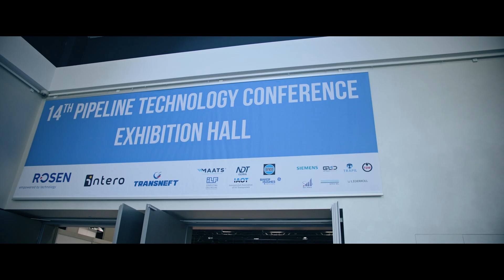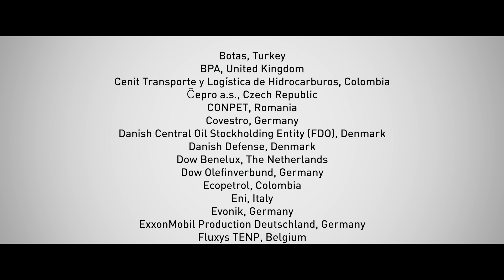14th Pipeline Technology Conference - ptc 2019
14th Pipeline Technology Conference, 18-21 March 2019, Berlin, Germany

Europe's leading pipeline conference and exhibition, the Pipeline Technology Conference (ptc), has been held successfully from 18 to 21 March 2019 in Berlin, Germany.

The outgoing Conference Chairman Dr. Klaus Ritter emphasized at the handover of this function to Dennis Fandrich the following: 750 participants from 54 different nations, and delegations from almost 80 different pipeline system operators as well as 78 exhibitors have joined and contributed to the event. This makes ptc 2019 the biggest and most successful event so far.

Join next year's Pipeline Technology Conference from 30 March - 2 April 2020

Recorded at Estrel Berlin